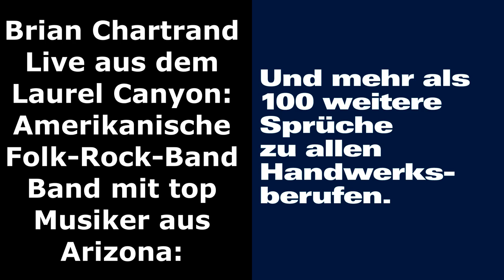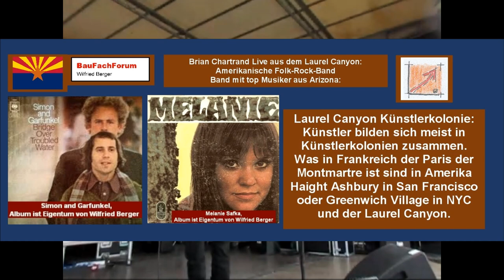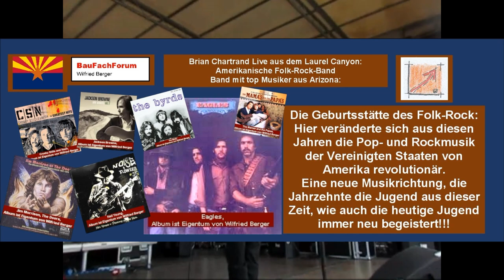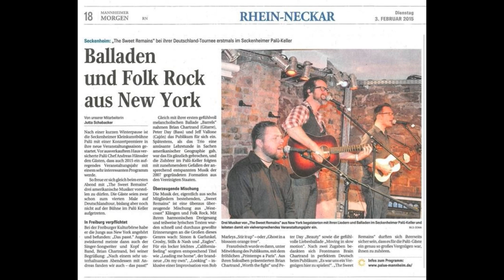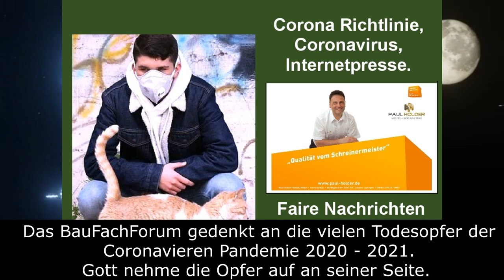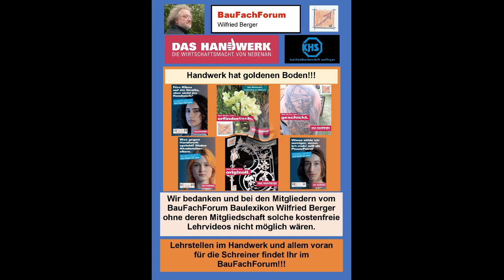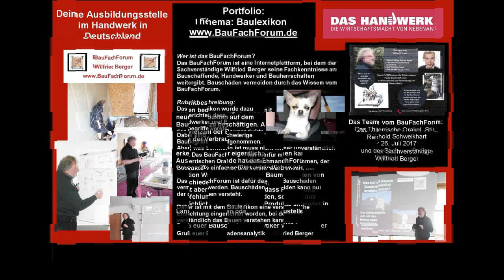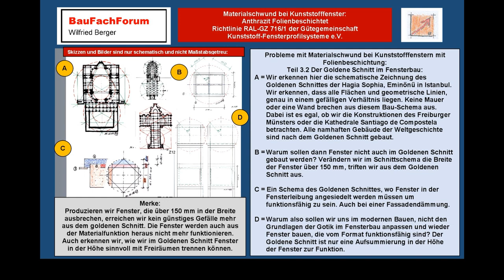BauFachForum, Baulexikon Wilfried Berger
Wissenswertes zur Ausbildung, Freizeitspaß, Lehrberufe, Ausbildungsbetriebe:
Link zur Lehrstellenbörse:

aus unserer Rubrik vom Baulexikon und unserer Lehrstellenbörse und Ausbildung haben wir euch wieder einen neuen spannenden Beitrag erstellt.

Viel Spaß beim Studieren von unserem Beitrag aus unserer Lehrstellenbörse vom Handwerk und dem dazugehörigen Video. Natürlich wieder mit Live Auftritten.

Thema heute:
Brian Chartrand, amerikanischer Folk-Rock von der Ostküste der USA:
Vorstellung seines Projektes Laurel Canyon:
Der Laurel Canyon ist wie wir das aus Europa auch kennen eine Tal, das als Künstlerkolonie in der Nähe von Hollywood gebildet wurde. Auserlesene Musiker setzten sich zum Ziel, eine neue Musikrichtung zu gründen und diese in eine musikalische Ära zu bringen, die Jahrhunderte andauert.
Der Amerikanische Folk-Rock wurde hier gegründet.

Kennen wir diese Musik?
Ja, das ist ja meist die Problematik. Wir hören im Radio Musik, die unter die Haut geht und aus einer Zeit aus Mitte der 1960er und den 70er Jahren als Revolution galten. Bei uns in Deutschland waren das völlig neue Klänge, bei den auch beispielsweise der Musikladen uns hier in Deutschland unsere Ohren und Augen an die Klotze Glotze klebte und uns musikalisch in Ektase brachte.

Für die Jüngern:
Beim Musikladen handelte es sich damals für uns junge Musik-Freaks um eine Musik-Sendung von Radio Bremen. Radio Bremen produziert vom 13. Dezember 1972 bis 29. November 1984 in insgesamt 90 Folgen im Deutschen Fernsehen die sicherlich heißeste Musiksendung in Deutschland. Radio Bremen holte dabei aus Amerika gerade diese neue Musik-Art nach Deutschland und flog all die Stars von damals, die lediglich in Amerika bekannt waren, nach Deutschland. Für die damalige Zeit ein großartiges Unternehmen von Radio Bremen.

Die Rookies von damals wurden zu Weltstars:
Daher kennt Ihr die Songs alle, wisst aber meist nicht, wer und woher diese Songs kommen. Hauptsächlich kamen die Musiker aus dem Laurel Canyon, der damaligen und auch heute noch Musiker-Kolonie des amerikanischen Folk-Rock.

Beispiele von den Stars?
Hierzu gehören heute die Weltgrößen wie:
The Mamas and The Papas, die Byrds, Buffalo Springfield, Doors, Crosby, Stills, Nash, Neil Young, James Taylor, Carole King, Joni Mitchell, Jackson Browne, Linda Ronstadt, America und die Eagles mit ihren eigenen einzigartigen Interpretationen einiger der ikonischsten Songs der Ära des Amerikanischen Folk-Rock.
Songs, die auch heute noch unsere Jugend begeistert, wenngleich keiner weiß, woher die Songs kommen.
Live from Laurel Canyon:
Hierbei handelt es sich um eine Bühnen-Show die unter anderem von Brian Chartrand ins Leben gerufen wurde und er auch bei diesem Live-Akt einen entscheidenden Einfluss genommen hat.
Der Laurel Canyon ist dabei das Künstlerviertel, über das diese Erzählung mit bahnbrechender Musik gilt. Verglichen werden kann der Laurel Canyon mit den Künstlervierteln wie Haight Ashbury in San Francisco oder Greenwich Village in NYC.
Im Bühnenstück werden gerade diese Top Songs auf einzigartiger Weise gespielt. Und dabei wird die Geschichte vom Laurel Canyon in einzigartiger Weise spannend mit Gänsehaut erzählt.

Link zur Live-Show vom Laurel Canyon mit Brian Chartrand:
Einfach diesen Link anklicken und Ihr kommt auf die Links der Live-Show vom Laurel Canyon, die wir für euch zusammengesammelt haben.

Euer Bauschadensanalytiker
Wilfried Berger